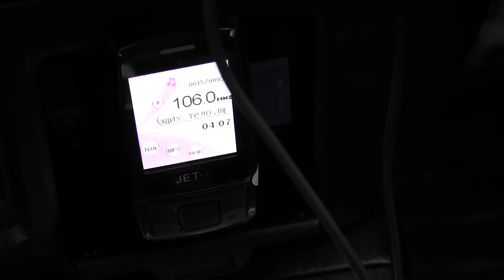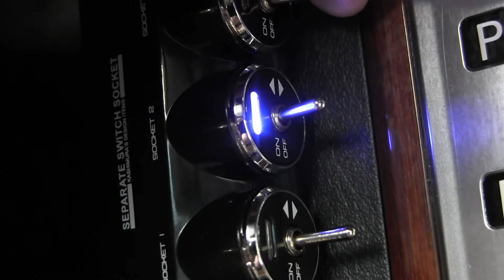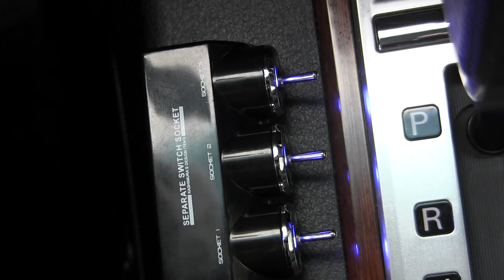Разветвитель прикуривателя KX 144 KASHIMURA в Mitsubishi Pajero IV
Как это выглядит в натуре